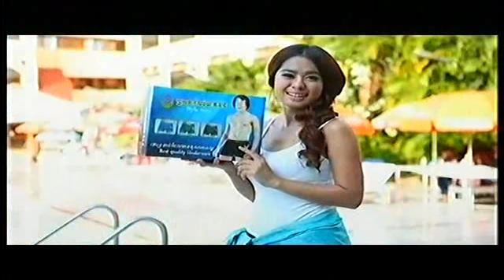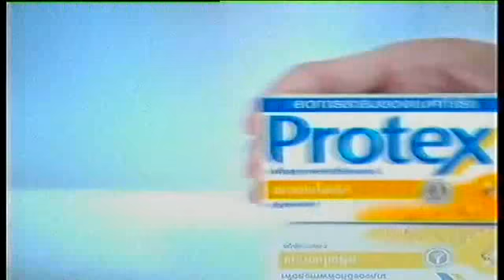Funny show at MyTV- Pen Chit Ort